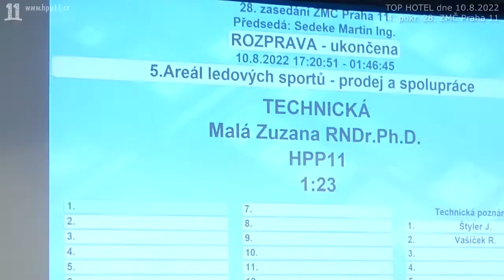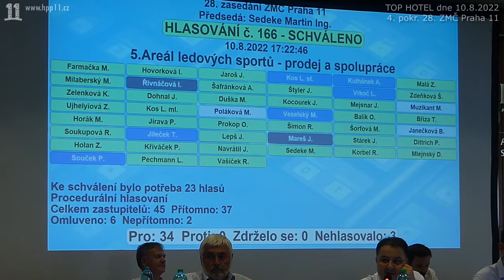19.RNDr. Malá (HPP 11) navrhuje zařadil parkoviště Kaplanova. Sami Piráti je sem pozvali.